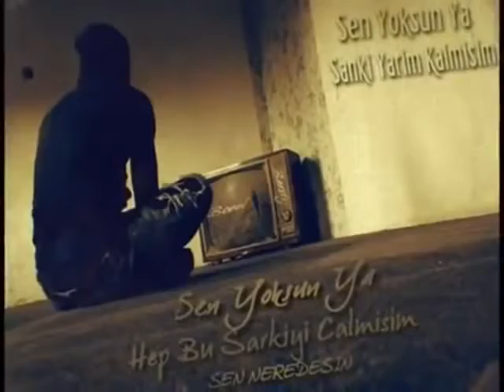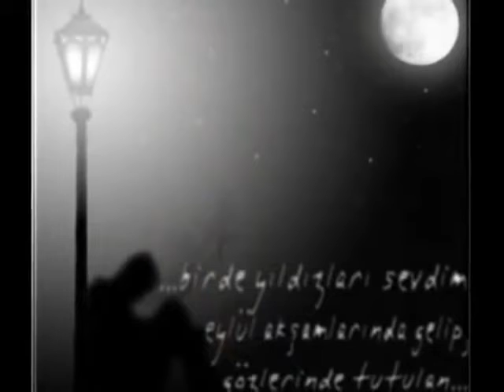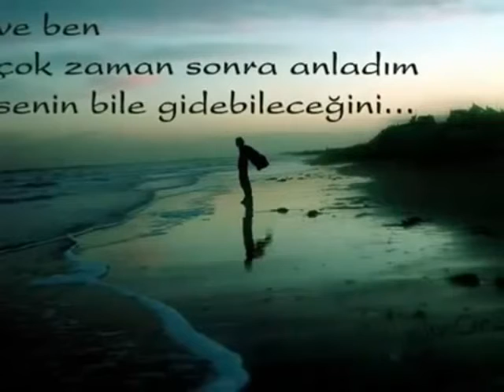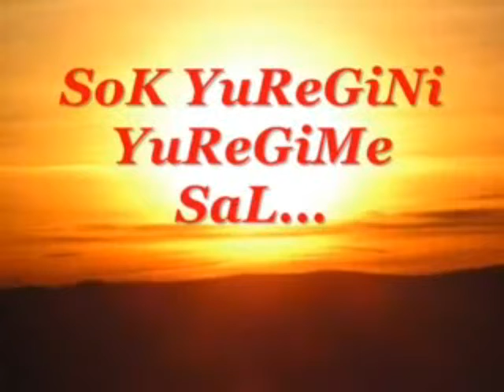ETHEM NEŞELİ unutulmayacak türkü - LANET OLSUN DAHA SENİ SEVMEYECEĞİM